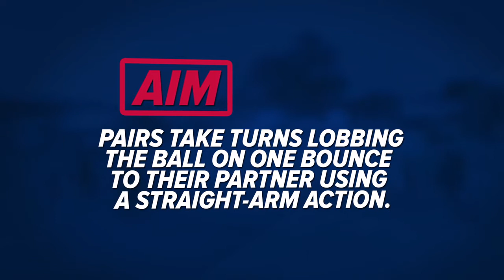USA Cricket Rookie League, Bowling - Catapult Lob